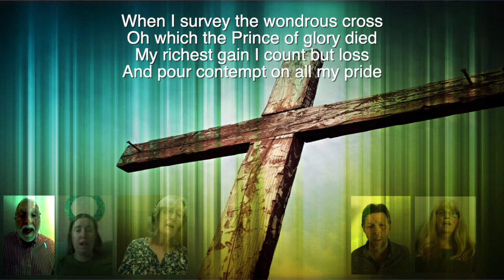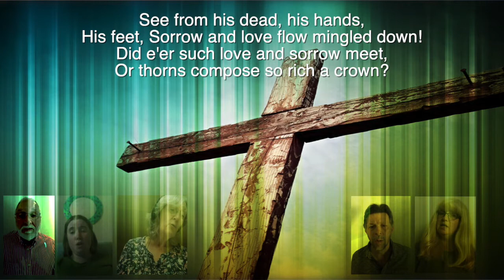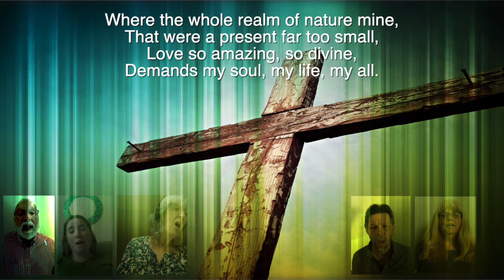When I survey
Croxley Green Baptist Church - Lockdown worship, praise party videos.